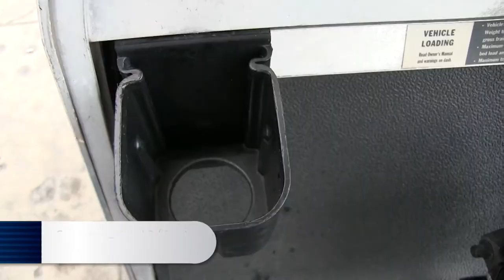Club Car / Carryall 2 / 2013 - 412240